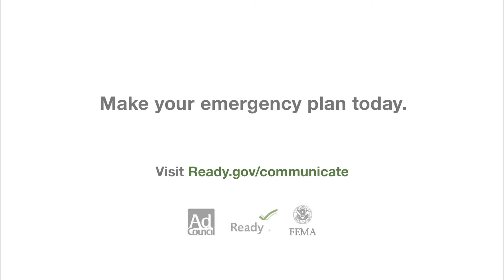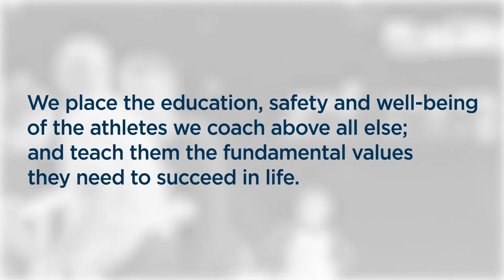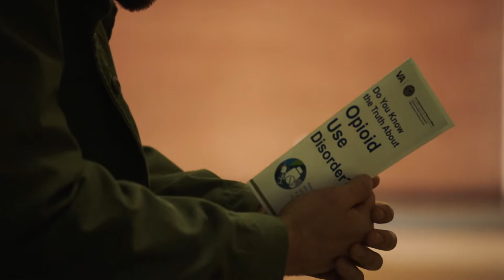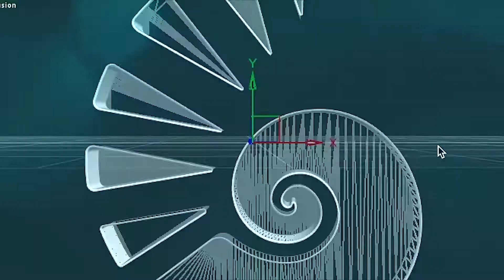Argo Sports Weekly - February 13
Catch up on everything UWF athletics this week on Argo Sports Weekly!

⚾️ @UWF_Baseball freshman Tony Rossi
🏀📚 Belle and Jo Bistrow